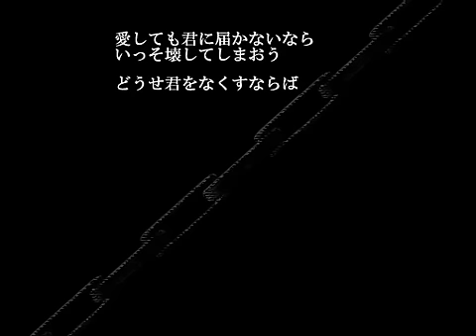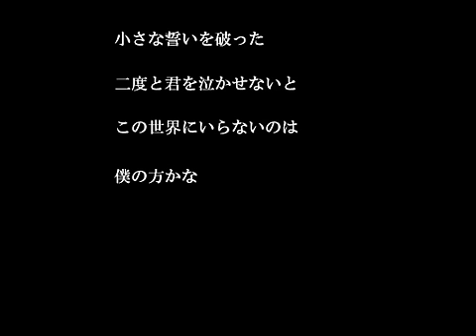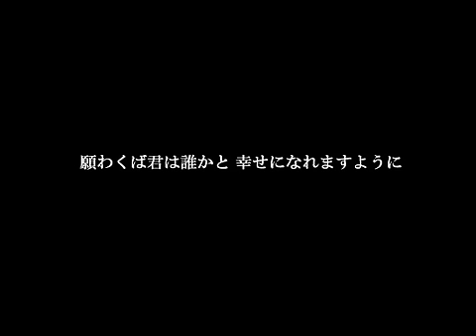【鏡音レン】囚炎【オリジナル】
# [VOCALOID][ORIGINAL] 「Shuuen」 - Len KAGAMINE #

※作者様コメント↓

4

mylist/14181922